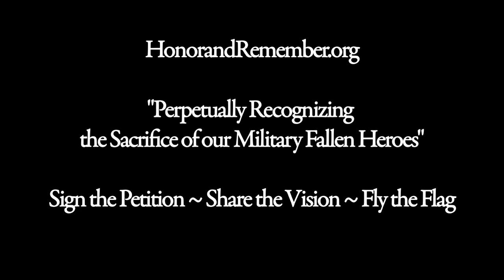Honor and Remember - Hampton Veterans Hospital 5 Flag Ceremony - Part 4 of 5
Sign the petition ~ Share the Vision ~ Fly the flag